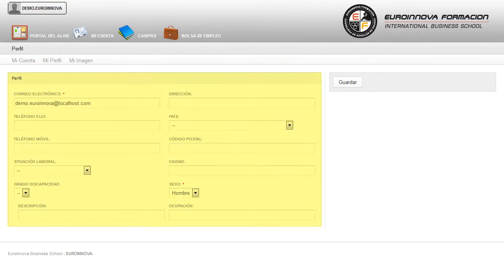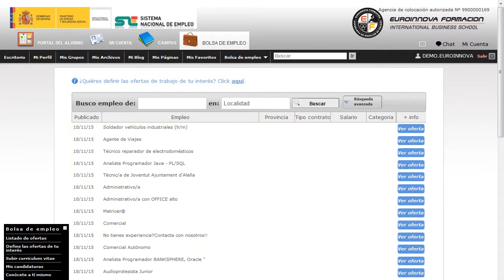Curso Arbitraje Solucion Conflictos - Cursos Online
Curso Práctico: El Arbitraje como Medio de Solución de Conflictos
 Aprenda todos los secretos fundamentales sobre su curso, puede alcanzar sus metas formándose con el CURSO ONLINE de su curso. Este CURSO ONLINE le prepara para manejar correctamente los procesos sometidos a la gestión de una institución arbitral para la solución de conflictos. ¿Se atreve a salir de su zona de confort? Es hora de desarrollar sus conocimientos sobre: su curso, podrá aprender todas las opciones disponibles así como su curso. Curso Práctico El Arbitraje como Medio de Solución de Conflictos está dirigido a licenciados, diplomados, profesionales o cualquier persona que deseen ampliar su formación sobre el arbitraje como medio alternativo de resolución de conflictos. Instituciones Arbitrales / Recursos Humanos. En primer lugar debemos señalar que el arbitraje es un contrato por el que las partes deciden someter las controversias o litigios que surgen de una determinada relación jurídica a la decisión de árbitro/s. Amplía tus horizontes profesionales aprendiendo sobre: su curso. Curso Práctico El Arbitraje como Medio de Solución de Conflictos aborda los siguientes objetivos: - conocer los principales puntos de partida de los conflictos. - adquirir destrezas para la resolución de conflictos, utilizando un estilo y lenguaje correcto. ¿Se atreve a aprender? Inscríbase en nuestro CURSO ONLINE Curso Práctico: El Arbitraje como Medio de Solución de Conflictos, gracias al que adquirirás conocimiento sobre adquirir destrezas para la resolución de conflictos, utilizando un estilo y lenguaje correcto. La metodología a seguir es ir avanzando a lo largo del itinerario de aprendizaje online, que cuenta con una serie de temas y ejercicios.